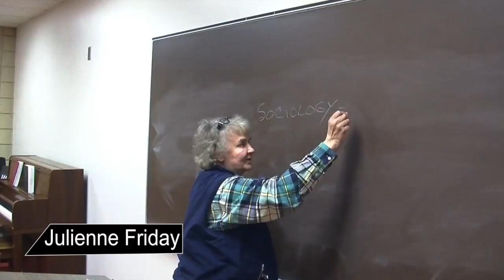Wal-TV Faculty Liner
Graphic by John Ryder